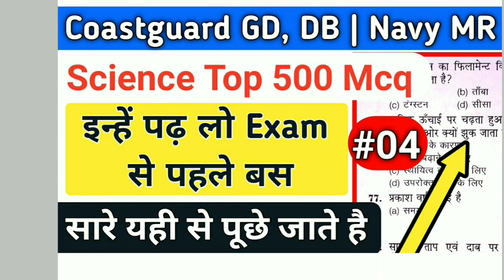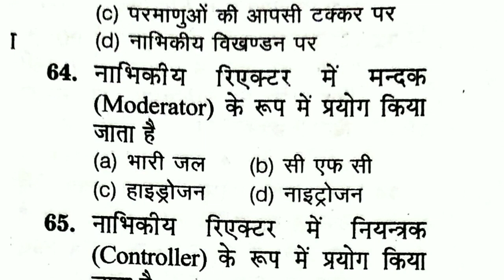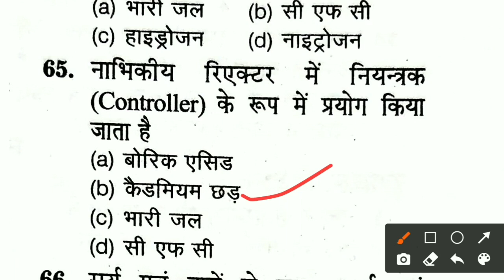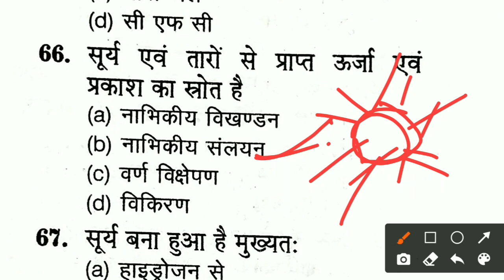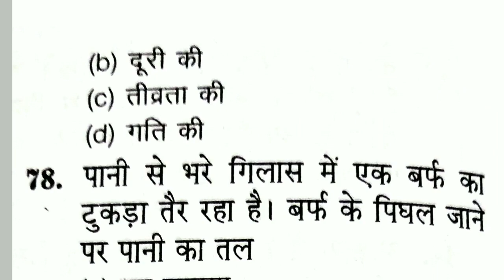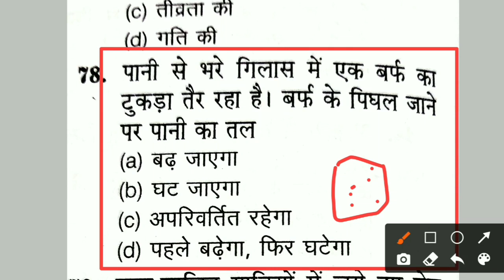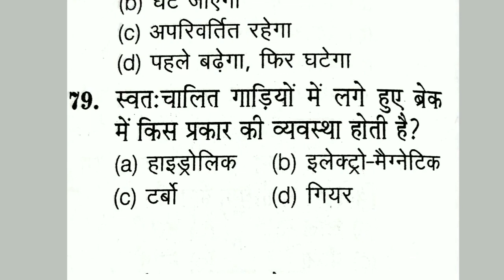Science Mcq ( Important Questions ) Part 4 - Coastguard GD, DB and Navy MR Exam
Science Mcq ( Important Questions ) Part 4 - Coastguard GD, DB and Navy MR Exam | Important Science Questions By a2z STudy @EnglishSegment

Practice Book